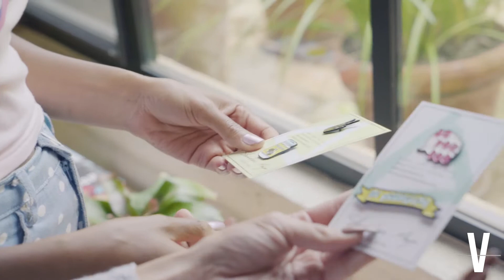Life in #'s: Shameless Maya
The one and only Shameless Maya, take a peek of the life of Maya. The day and life of a youtube celebrity! Cause if its not Instagram worthy than why bother?